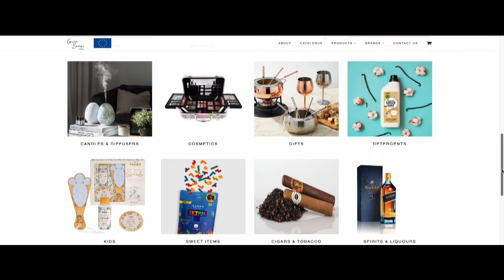10.1 Missed our daily show? Watch the full episode here!